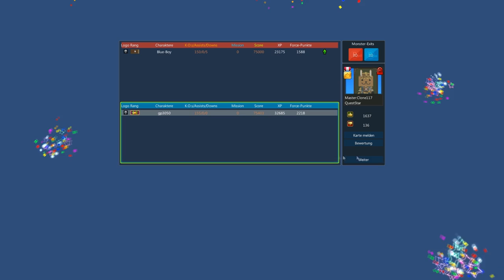Let's Play Brick FOrce 109 "Meine 9nte Millionen"